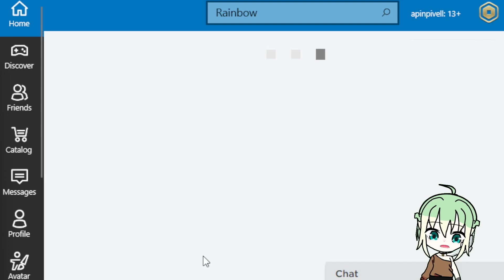[Roblox] Escape Running Head #5